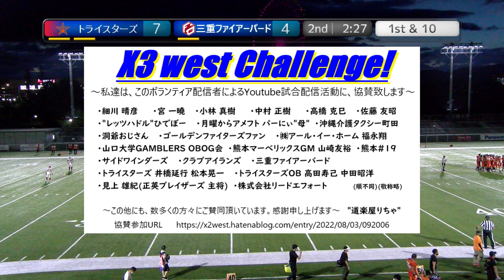20220904【2Q】トライスターズ×三重ファイアーバード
2022.9.4(Sun) Xリーグ Div3 west at MKタクシー フィールド EXPO
トライスターズ×三重ファイアーバード【2Q】